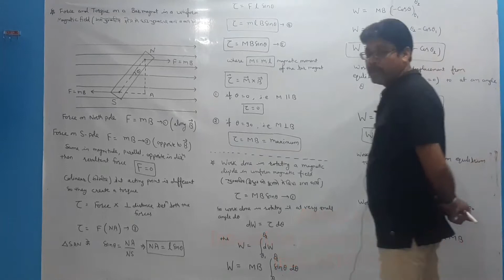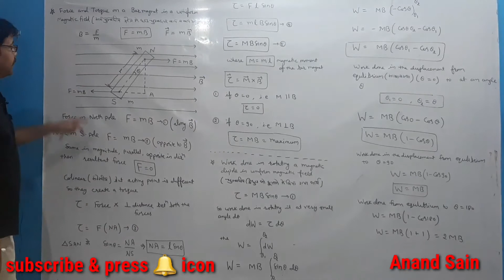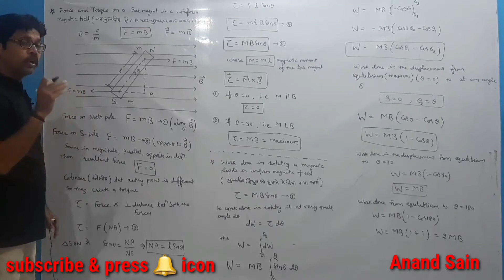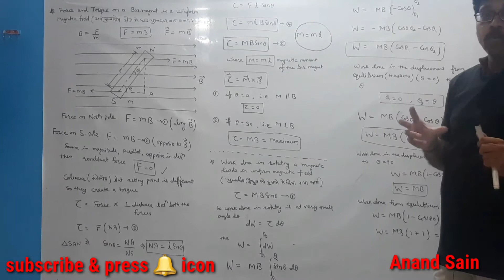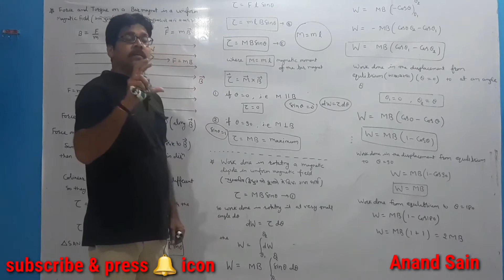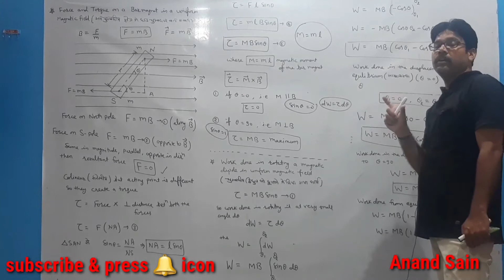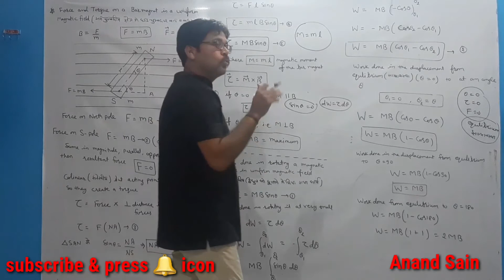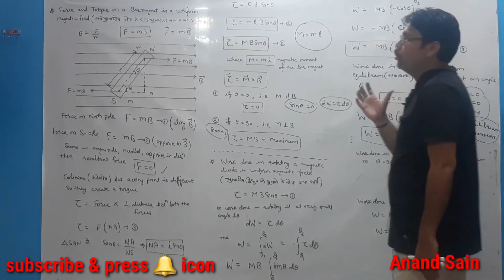Physics unit 4th ,magnet and properties of magnetic materials, lecture 6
in this video two topics are covered for 12th science students.
1 force and torque on a bar magnet in uniform magnetic field
2. work done in rotating a bar magnet in uniform magnetic field